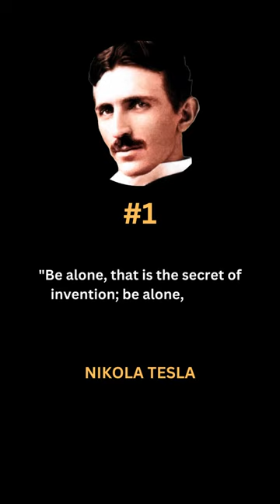Nikola Tesla - Mysterious Quotes | Quotable Legends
Step into the enigmatic mind of Nikola Tesla with these 8 mysterious and inspiring quotes. Tesla, the legendary inventor and electrical engineer, was known for his groundbreaking work in science and technology, as well as his eccentric personality and enigmatic aura. In this short video, we've compiled some of his most thought-provoking quotes that touch on everything from the secrets of the universe to the limitless potential of human beings. Whether you're a fan of Tesla's work or simply intrigued by the mystery surrounding his life, these quotes are sure to captivate and inspire you. So join us on a journey of discovery and delve into the mystery and wonder of Nikola Tesla's words